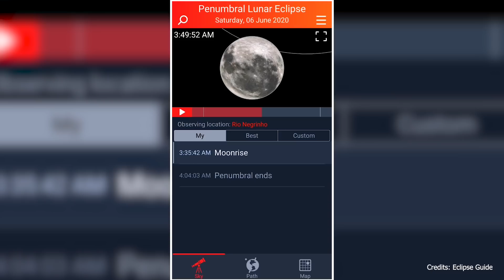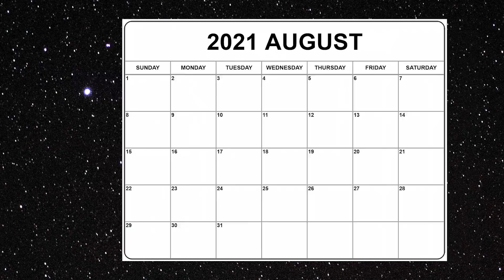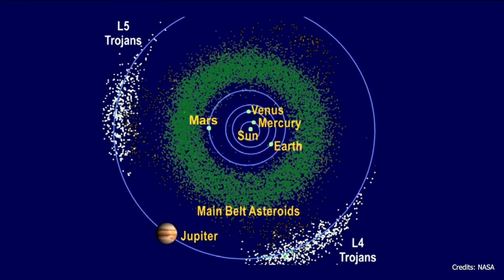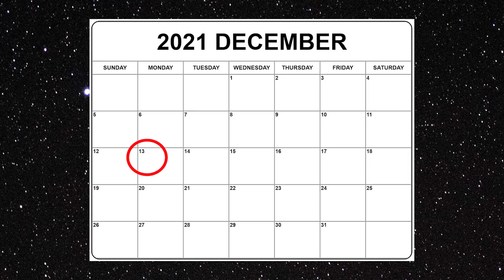Most notable space-related events of 2021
On the threshold of 2021, we’d like to talk about the main astronomical and space-related events of the upcoming year. You will learn about meteor showers, space missions, eclipses, and an opposition that you shouldn’t miss in the year 2021.

Timecodes:
0:00 - Intro
0:15 - The Quadrantids
0:50 - Landing of Perseverance on Mars
1:30 - Total Lunar Eclipse
2:06 - Annular Solar Eclipse
2:34 - The Perseids
3:06 - Opposition of Jupiter
3:41 - The First Mission to the Trojan Asteroids
4:25 - The Geminids
4:50 - Outro